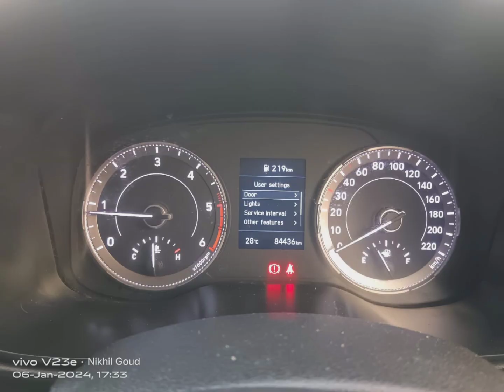Hyundai venue 1.4 Sx l model:-2019 l for sale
Hi viewers i hope you all are fine
indian car's and bike sales

All telangana vehicles are avaliable in my channel
cheap and best price
car sales

Vechile Name:- Hyundai venue 1.4 SX
Model:- 2019
Reading:- 84,000/-
Varinat:-
Price:-10 Lakhs slighty negotiable